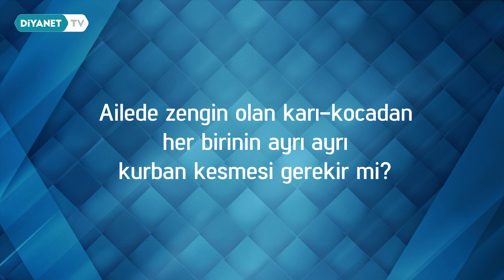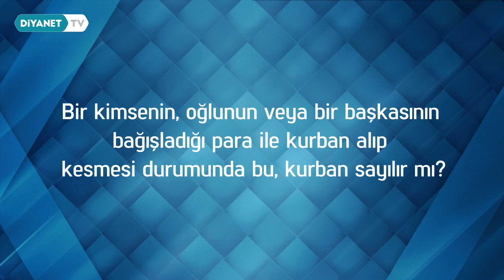Ailede Zengin Olan Karı-Kocadan Her Birinin Ayrı Ayrı Kurban Kesmesi Gerekir Mi?